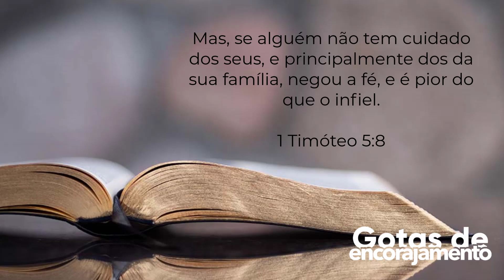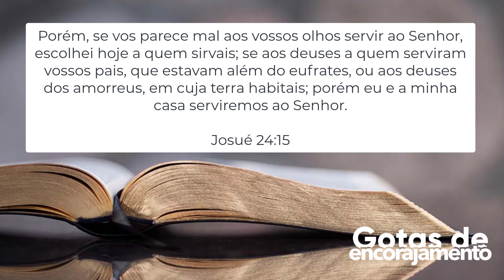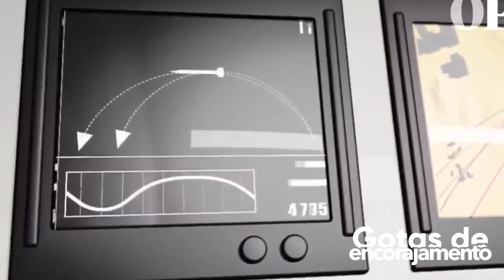UMA FAMÍLIA UNIDA PREVALECE !